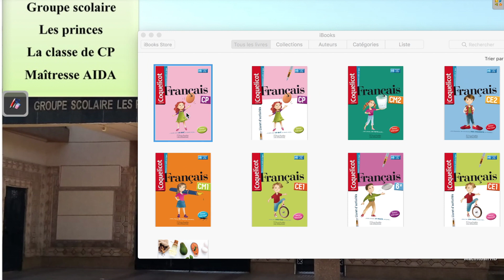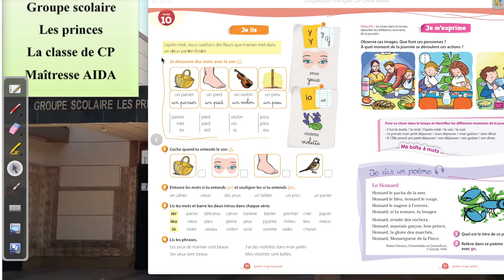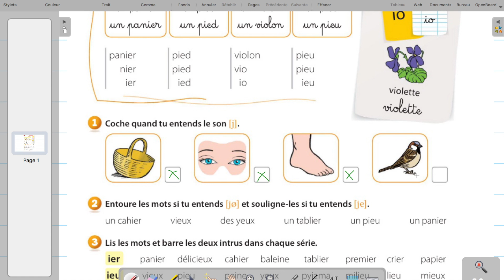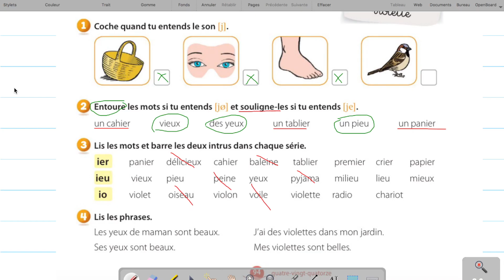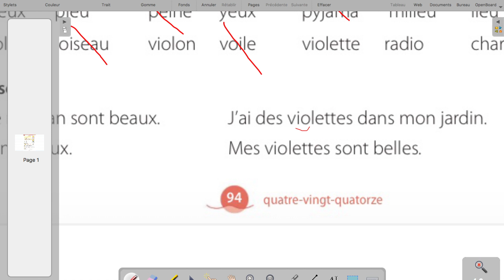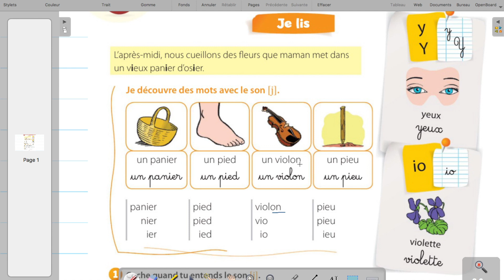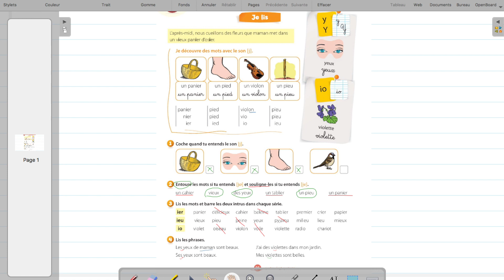Etude des sons page 94 Unité 10 Manuel de l'élève Méthode Coquelicot CP